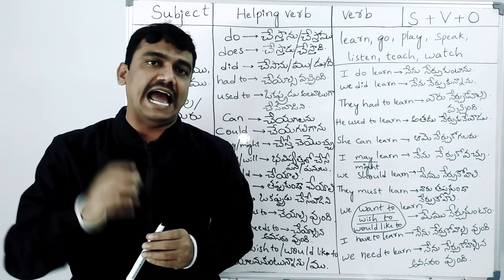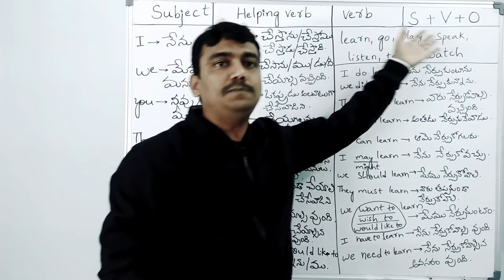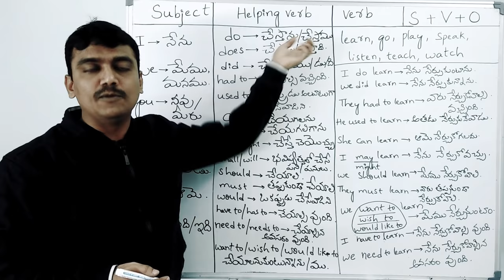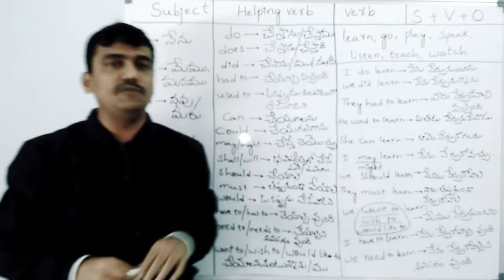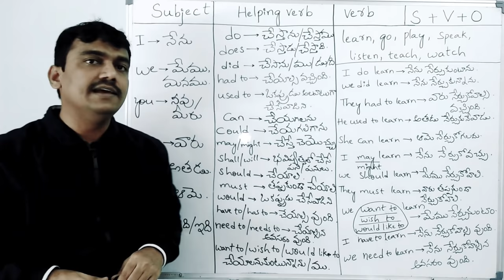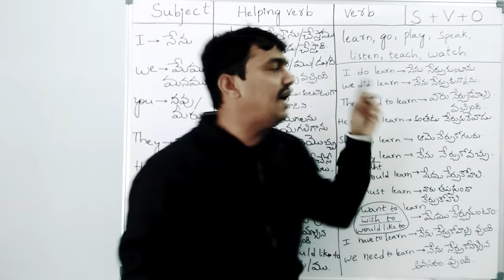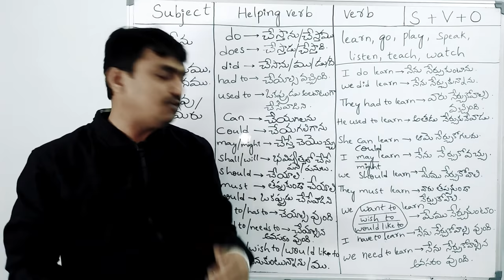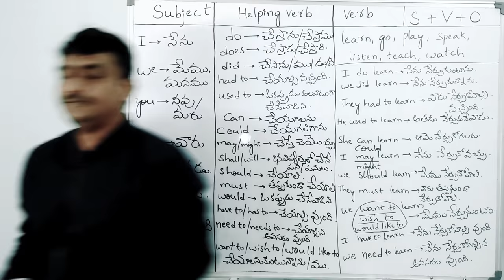simple & easy trick to learn spoken english through telugu | learn spoken english without grammar